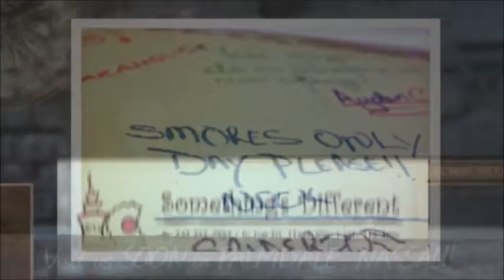Our Wall @ Something's Different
Over the course of 6 months Something's Different has collected almost 500 indelible  sentiments that have captured the spirit of our cupcake, cookie and cake community.